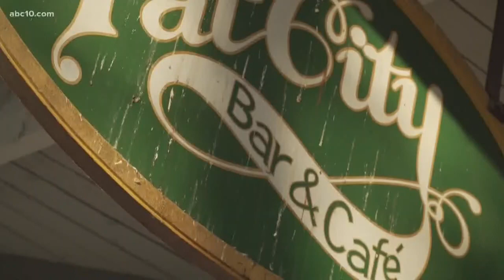Old Sacramento's Fat City Bar and Café will close its doors after 43 years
Folks will no longer be able to dine with the famous Purple Lady, as Fat City closes after a more than 40 year run.